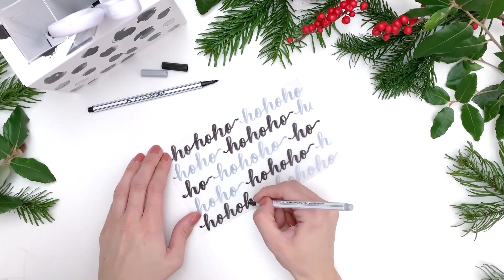Dein kreativer Adventskalender 2019 – DIY Projekt 1. Advent: Windlicht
Mit Frau Hölle und STABILO durch den Advent.

Heute zeigt dir Frau Hölle, alias Tanja Cappell, wie du mit dem STABILO Pen 68 brush tolle Letterings für dein DIY Windlicht zaubern kannst.
Mit dem Christmas Guide aus deinem kreativen Adventskalender kannst du die ersten Schwünge mit dem STABILO Pen 68 brush üben, um dann deine weihnachtlichen Grüße auf das Pergamentpapier zu übertragen.
 Alles weitere siehst du in diesem Video.

Zeig uns doch deine kreativen DIY-Ergebnisse mit stabilo frauhoelle und STABILOkreativerAdventskalender auf Instagram. Wir sind gespannt!

Materialliste:
Christmas Guide
STABILO Pen 68 brush
Klebeband
Glas
Pergamentpapier
Elektrische Lichterkette